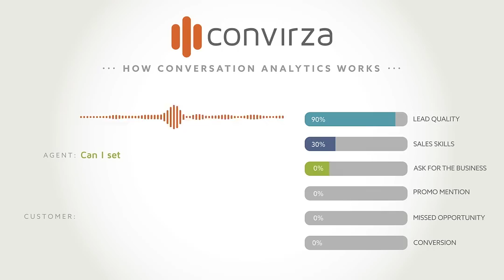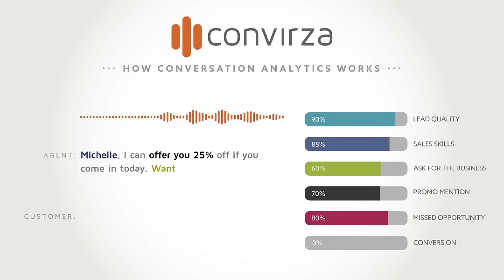Convirza - How Conversation Analytics Works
Conversation Analytics – The most accurate and most thorough conversation insights in the market. It analyzes phone calls and extracts data based on the words and phrases said on the call.

Watch this video to learn more about what conversion analytics is, and how it works. Convirza brings a new look to the phone tracking world, with new technology to help your business.

Convirza is the first enterprise call marketing analytics and optimization platform. Convirza uses speech recognition technology and sophisticated algorithms to gauge lead quality, measure conversions, and take action with fully-baked marketing automation. We combine traditional call tracking with the powerful analysis of phone calls. We help marketers make better decisions, improve close rates, and increase revenue.

Convirza is growing very quickly. We recently acquired a division of CallSource and changed our name from LogMyCalls to Convirza. We are headquartered in the Silicon Slopes of Utah with a satellite office in Agoura Hills, California. We bring the very best and latest technology to the call tracking world.